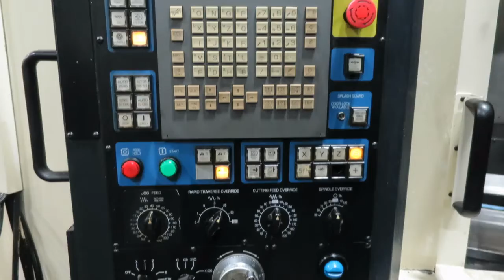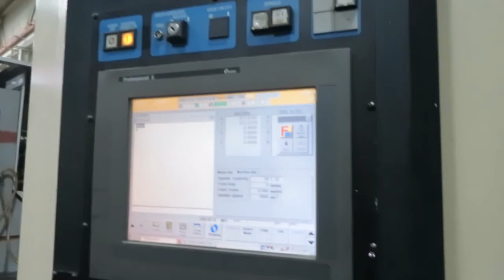20" x 20" Pallet Makino A71 CNC 4-Axis Precision Horizontal Machining Center